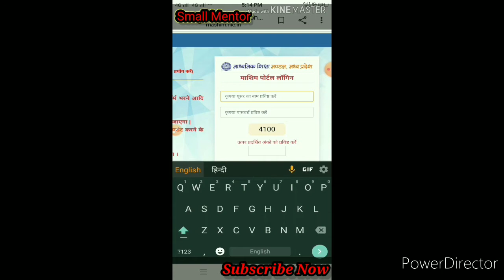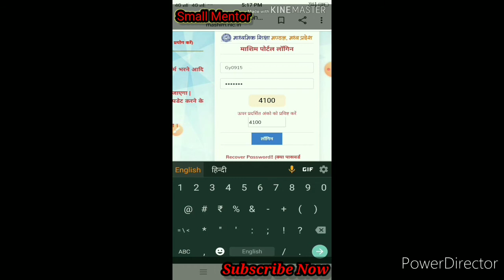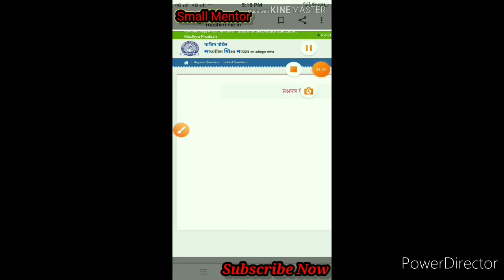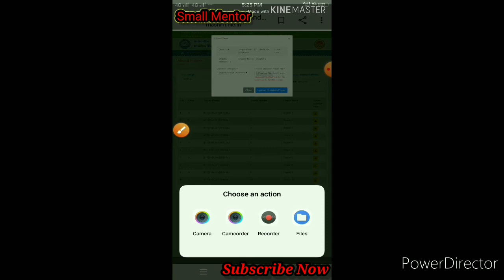howtouoloadpaperonmashimsite howtosubmitpaperonmashimsite mashimwebsite howtoregisteronmashimsit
In this video I explained the process of uploading paper work on the Mashim site.

You will also know about getting the user name and password from mashim.

For teacher's registration on mashim Watch my this video

Thanking You!

Truly Yours
Small Mentor.